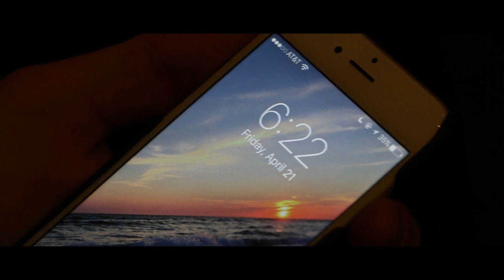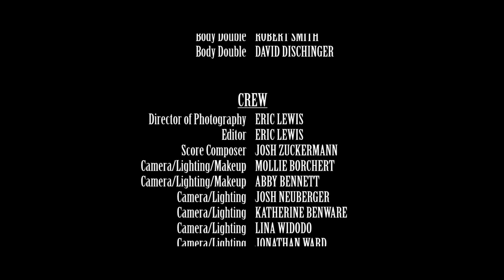Insomnium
Wheaton College's 2017 Freshman Film.